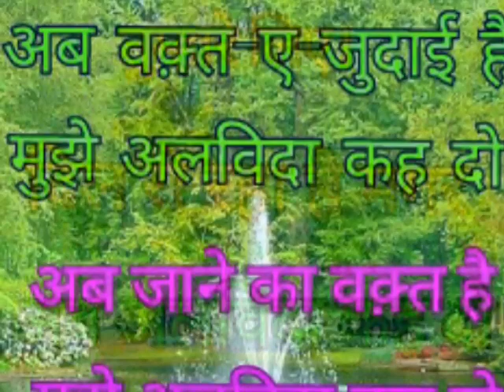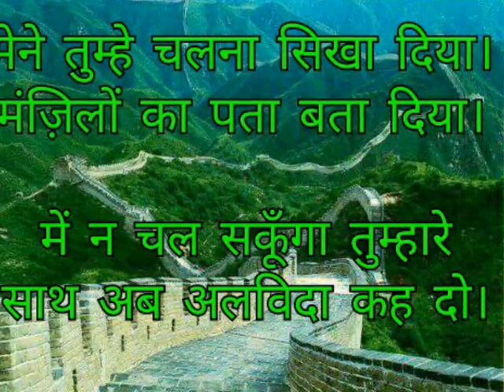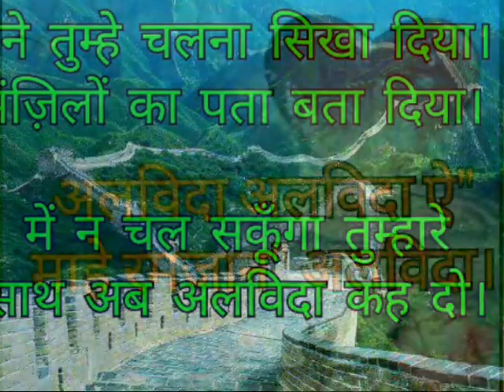अलविदा माहे रमजान